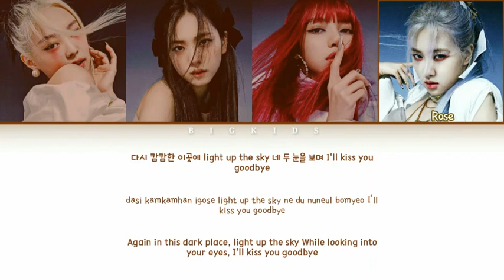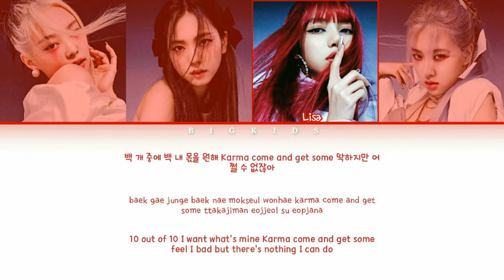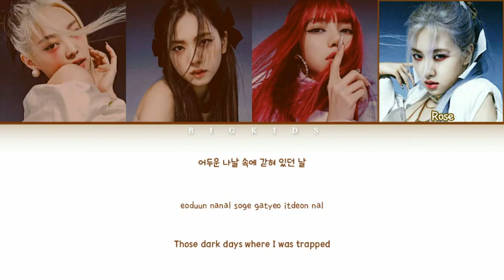BLACKPINK (블랙핑크) - How You Like That Color Coded Lyrics HAN/ROM/ENG